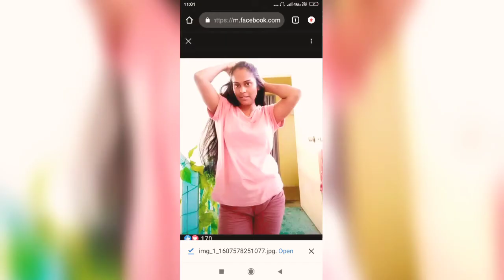5 சம்பந்தமே இல்லாத தகவல் தினமும்